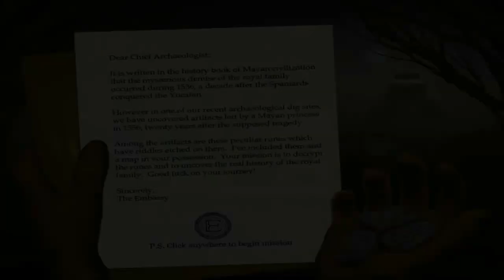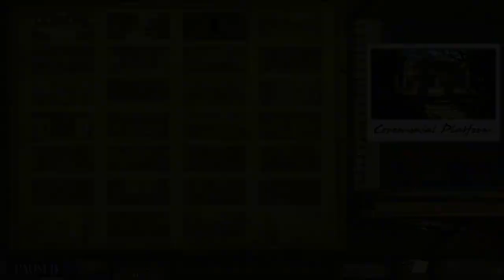Forgotten Riddles - The Mayan Princess видео прохождение игры (2007) PC игры, Сasual games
Forgotten Riddles The Mayan Princess - скачать игру бесплатно / Скачать игру Forgotten Riddles: The Mayan Princess для PC.

Прохождение игры Forgotten Riddles — The Mayan Princess Forgotten Riddles — The Mayan Princess представляет собой игру в жанре "я ищу".

Forgotten Riddles: The Mayan Princess (2007) [PC игры, Сasual games / Forgotten Riddles - The Mayan Princess видео прохождение игры.